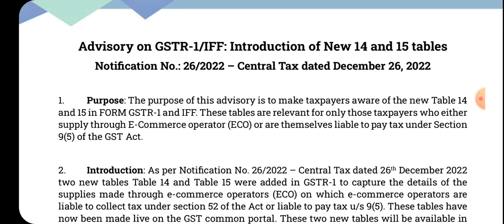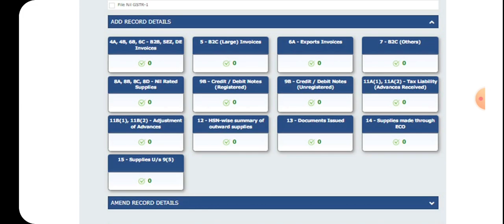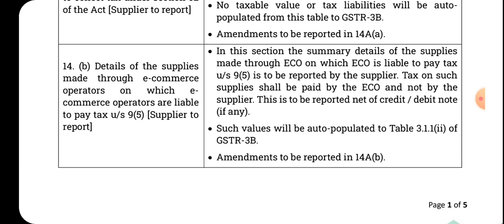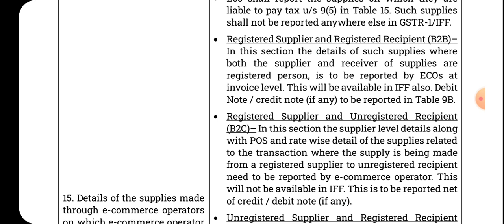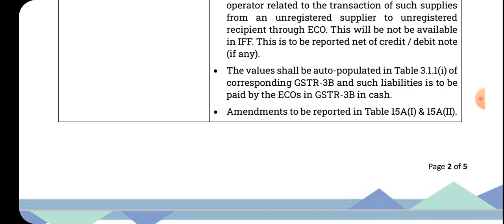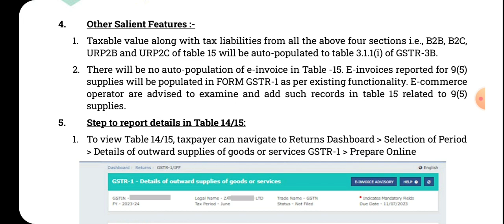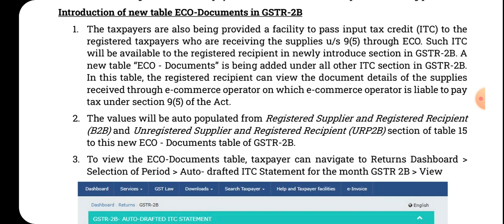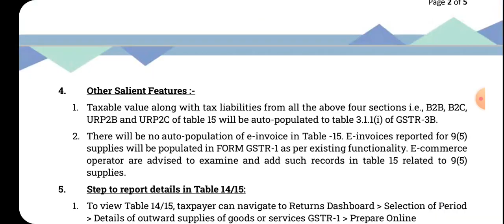GSTR -1 changes : New Table 14 & 15 (From Jan 2024 tax period)